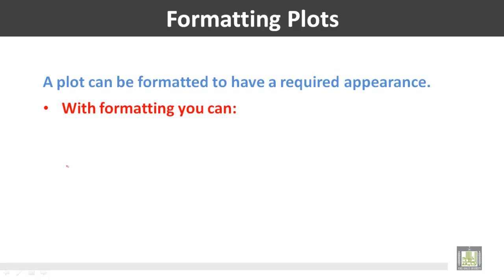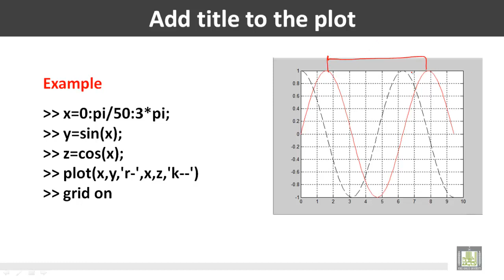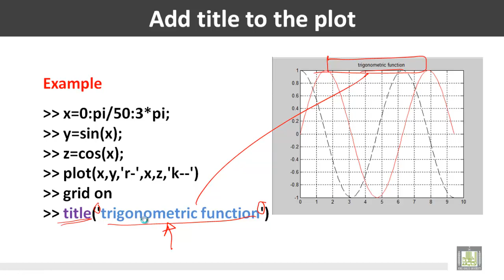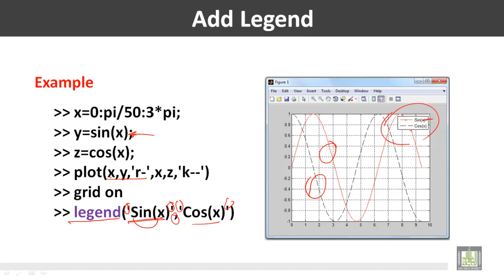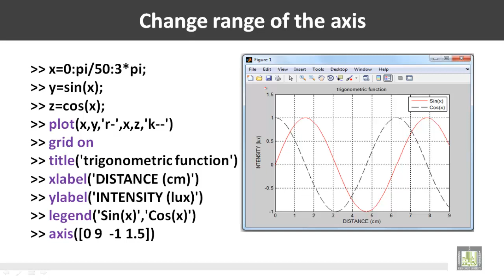Computer for Engineers - C6 - L5 : Two Dimensional Plots Command (5)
المقررات المفتوحة
حاسب الي للمهندسين - 221 هعم     Computer for Engineers
Graphics
This Lecture Contains
• Formatting plots